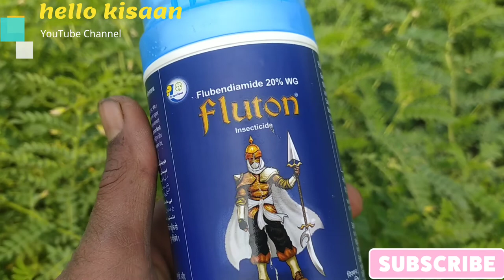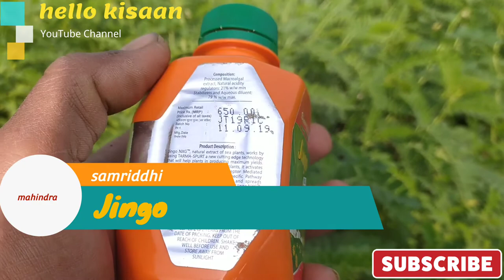चने की फसल के लिए सबसे अच्छा टॉनिक chane kitnasak aur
flubendiamide20%wg
pinicalmite propargide57%ec
iffaconanouria ruchi-hirich
BPMC-fenobucarb50ec

FLUTON - is a new generation green insecticide, based on active ingredient flubendiamide from the novel class of insecticide Benzenedicarboxamide (Diamide insecticides group). The chemistry of FLUTON worldwide developed on Rice, Cotton, Pulses & Vegetables on Lepidopteron such as Diamond Back Moth, Tobacco caterpillar, American bollworm, Rice stem borer and Rice leaf folder.

Trade Name: FLUTON

Common Name: Flubendiamide

Formulation: Flubendiamide 20% WG

JINGO NXG

Red green Algae (Kappaphycus Spp)

Category
Bio Stimulant

Focus Crops
All crops

TARMA ™ and SPURT ™

Key Beneﬁts
Better growth and higher germination percentage
Increases the number of flowers and marketable yield
Increased shelf life